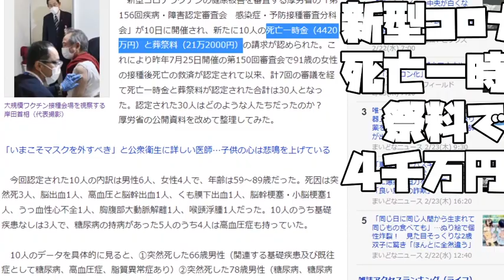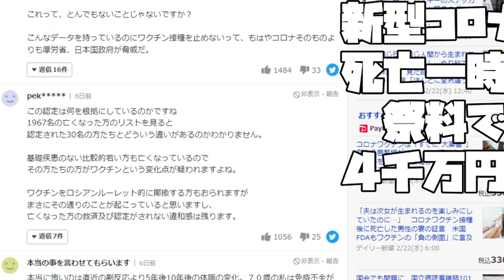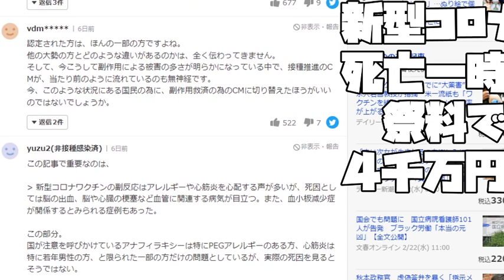【あたおかやしま】新型コロナワクチンの死亡一時金と葬祭料で４千万円くらいもらえるらしい話【 a1626】